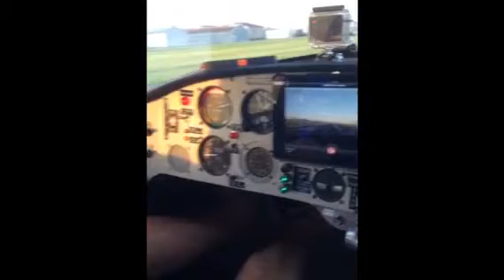Come Fly with me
Searey flying in Minnesota